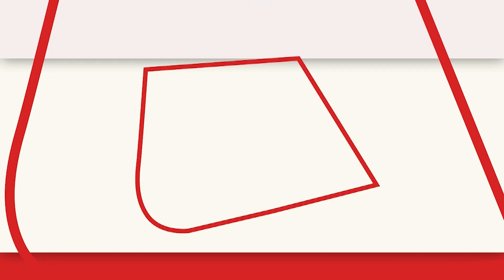'CBI, BJP, ED सभी ने Manish Sisodia को ईमानदारी का Certificate दिया है'-Raghav Chadha | Latest News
Raghav Chaddha : राघव चड्ढा ने बताया कि ईडी ने भी इस मामले में चार्जशीट दाखिल की, उसमें भी मनीष सिसोदिया का नाम नहीं है. इसका मतलब ईडी और सीबीआई दोनों ने मनीष सिसोदिया को क्लीन चिट दे दी है.
Raghav Chadha told that ED also filed a charge sheet in this case, Manish Sisodia's name is not there in that too. This means both ED and CBI have given clean chit to Manish Sisodia.